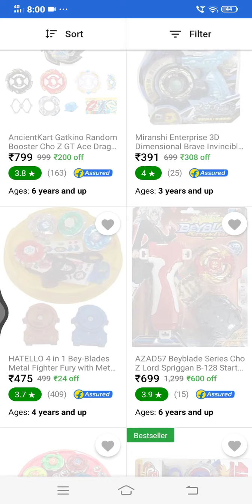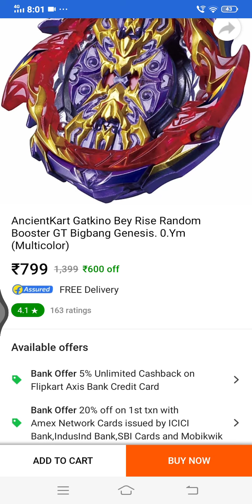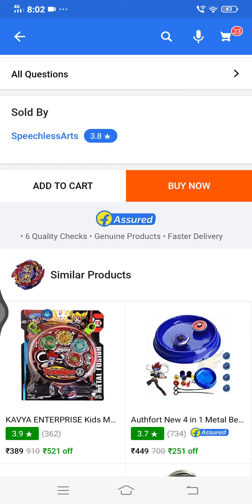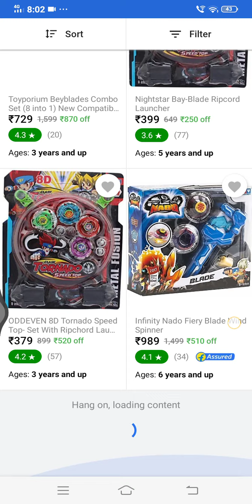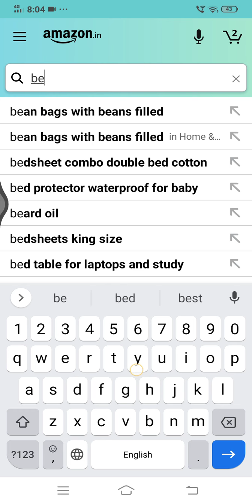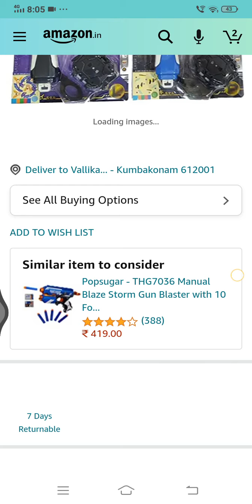Beyblade are back in flipcart and Amazon in tamil please check fast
guys don't waste time go and buy Beyblade